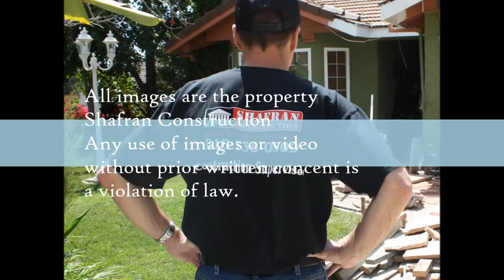San Marino Bathroom Remodel Specialists call Shafran 310 295 1960